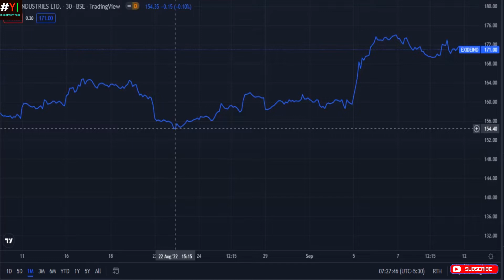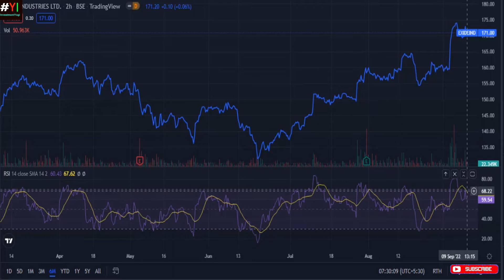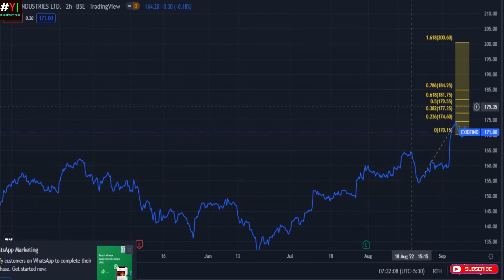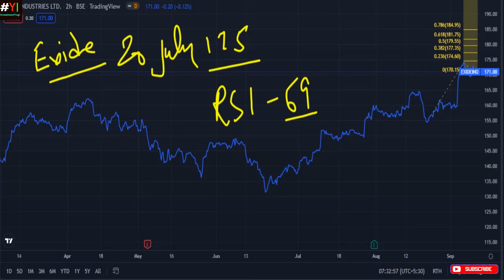Exide Industries Share Price and Analysis*Exide Industries Share News* Exide IndustriesTarget#exide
This video discusses Exide Industries' share price movement and upcoming price target.

Note: Open browser in cognition mode

Topics Discussed:
Exide Industries Short Term Target
Exide Industries Medium Term Target
Exide Industries Breakout
Exide Industries Share price
Exide Industries Support Level
Exide Industries Resistance Level
Exide Industries Target Price
Multibagger stock
Stock Market News 2022
Power Sector News 2022
Latest corporate action and news
Share Market
Latest news on share market